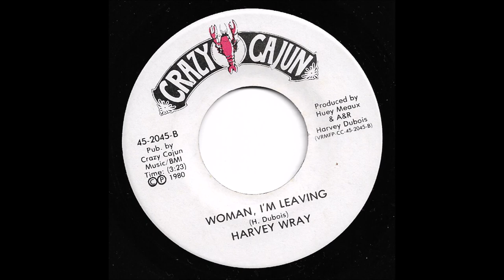Harvey Wray - Woman, I'm Leaving